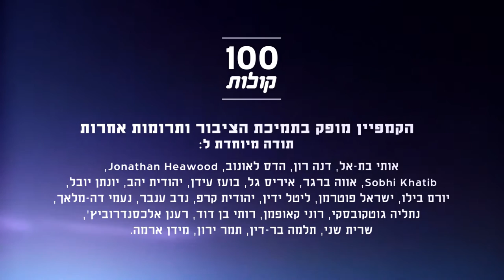אחמד סע'יר משפרעם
אחמד לומד במכללת צפת ומספר על האווירה הטעונה בעיר בין התושבים היהודים הדתיים לסטודנטים ערבים. פרויקט 100 קולות - פלסטיניות ופלסטינים אזרחי ישראל מספרים על עצמם, דעותיהם וחוויותיהם.